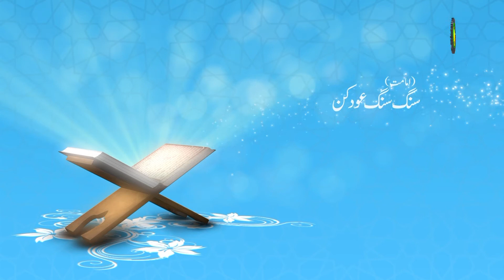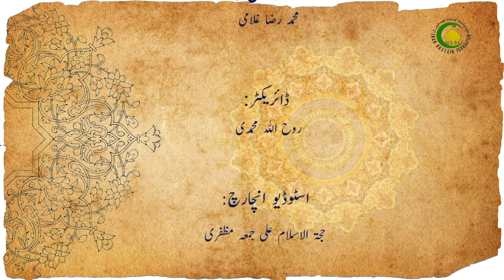1- نبوت - چھوسی رمپونگ (عقاید بہ زبان بلتی) - حجة الاسلام شيخ مصطفی علی فخری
نبوت چہ لا زیرید؟ وحی تعریف پو علماء کنی سی چہ بیان بیاسید؟ نبوت نہ وحی تھود لوہ پو چہ حساب پو یود؟ نبی چہ لا زیرید؟ نبی نا رسولینگ فرق پو چہ یود؟  نبوت، رسالت نہ وحی تھود لوہ پو چہ حساب پو یود زیربو بیان بیاسید۔

Islamic Lecture about Principles of Islam (Aqaed) by Shaikh Mustafa Ali Fakhri  in
Balti language. This lecture is part of the Principles of Islam Series in Balti Language, It is Recorded and Published by Imam Hussain Foundation